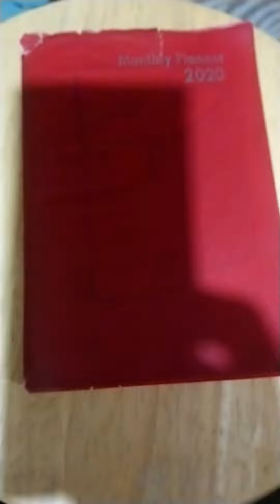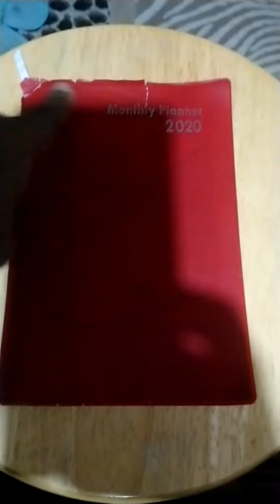My Business Planner for Balance. Dollar Tree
At A Glance Vs Dollar Tree Planners